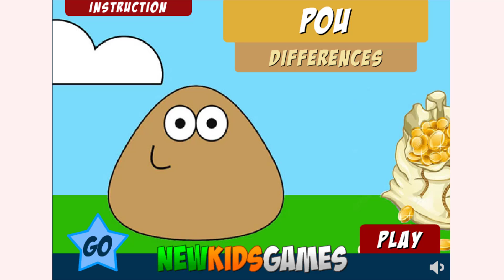How to play Pou Differences game | Free online games | MantiGames.com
A tutorial video for Pou Differences gameplay